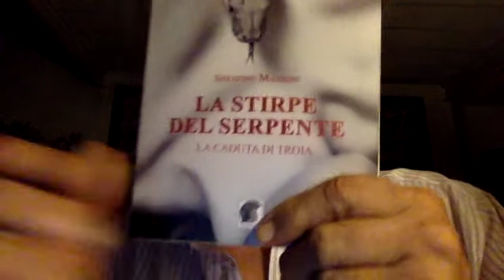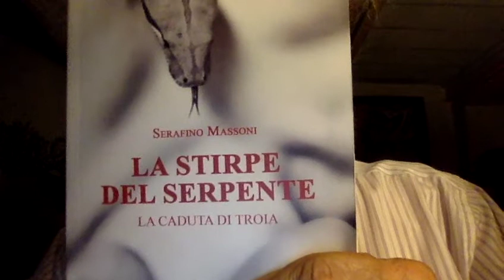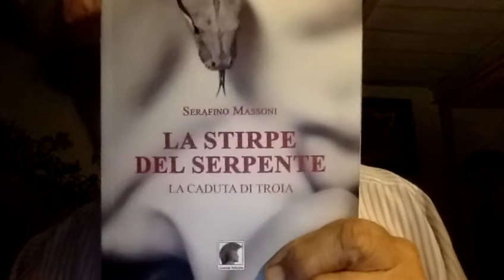Eliana Michelazzo contro Flavio Briatore causa Covid 19